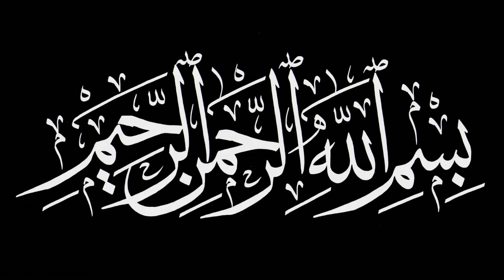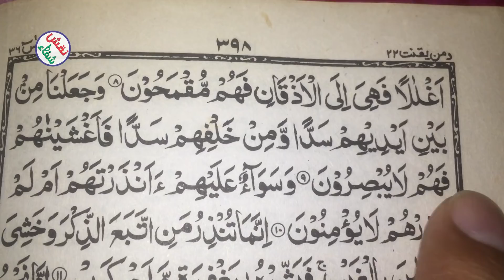Wazifa For Success In Exam || Imtihan mein 100% kamyabi || NTS ka test me pass hone ka wazifa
Wazifa For Success In Exam aur Imtihan mein 100% kamyabi ka wazifa